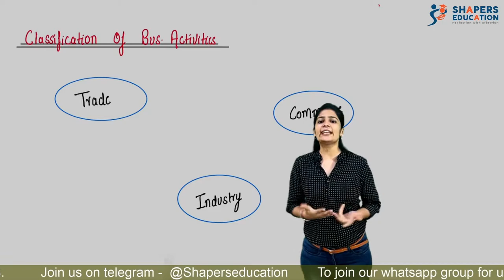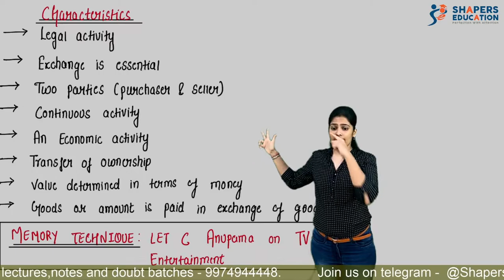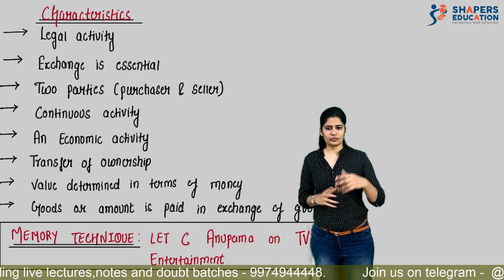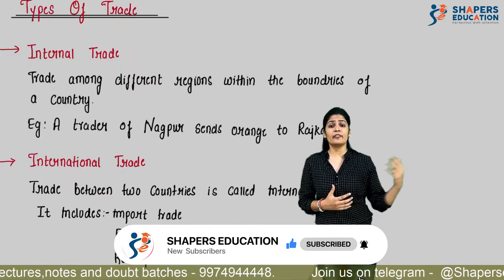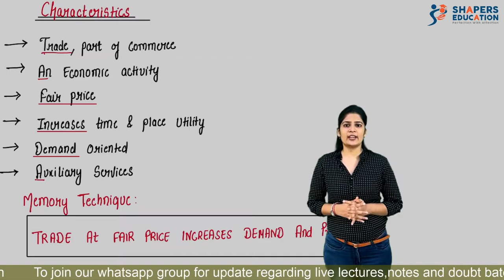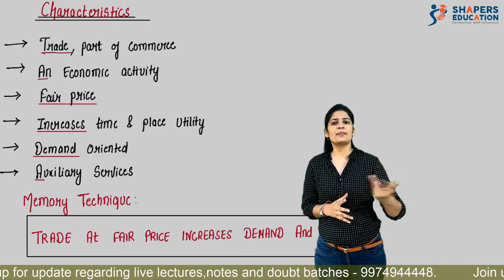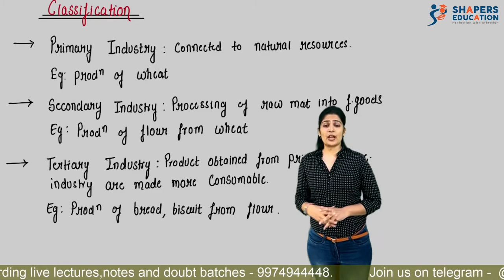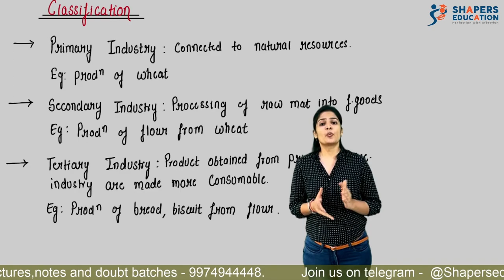Nature, Purpose and Scope Of Business (PART 2)| Organisation Of Commerce |11th GSEB (Gujarat Board)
Nature, Purpose and Scope Of Business (PART 2) | Classification Of Business Activity | Organisation Of Commerce | 11th GSEB (Gujarat Board) | Richa Ma’am |

This is second part of this chapters. If you have missed our first part than first watch it here is the link for you

This is second part of nature, purpose and scope of business in this video we have discussed about classification of business activities in detail.

In this video you will get detailed idea about what is trade and commerce ? Also you will understand difference between trade and commerce.

All the types of auxiliary Services are also explained in detail in this video. These are basically support services for the business. So this video will give a overview of the whole chapter.